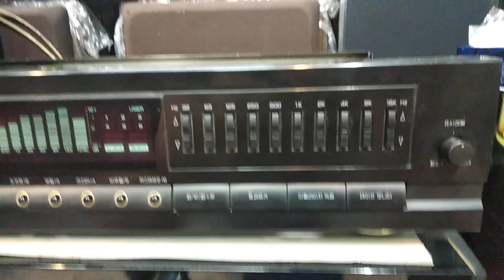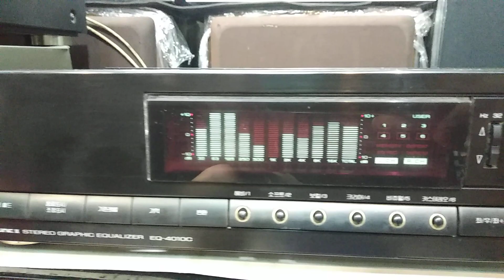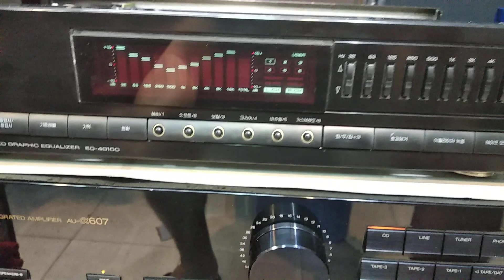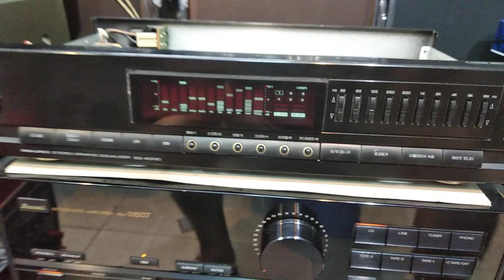Test lọc inkel 4010c giá 2tr đi LONG KHÁNH ĐỒNG NAI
Cảm ơn ae xa gần đã ủng hộ shop
Sản phẩm lọc xì bên e đang sẵn hàng ace có nhu cầu lh 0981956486 Zalo & fb hoặc đến trực tiếp shop tại số 8 ngách 26 ngõ trần cao vân chợ trời hà nội để xem hàng